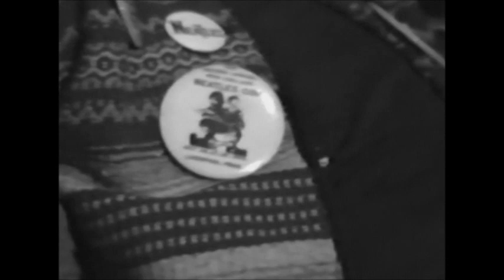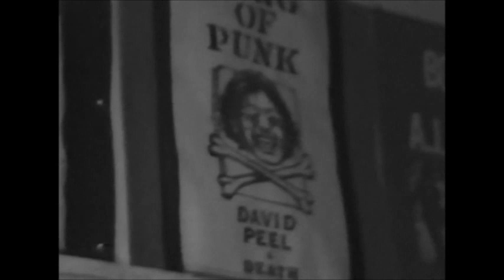David Peel & The Lower East Side - Hey Mr Draft Board.. ( Punk)